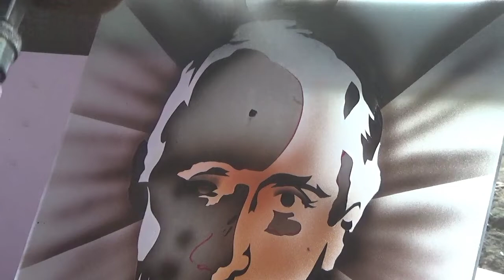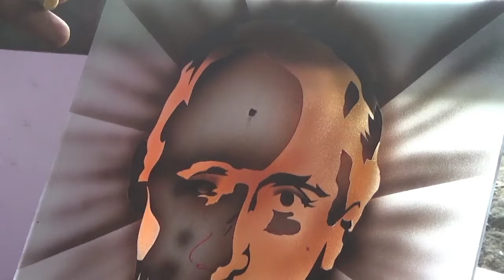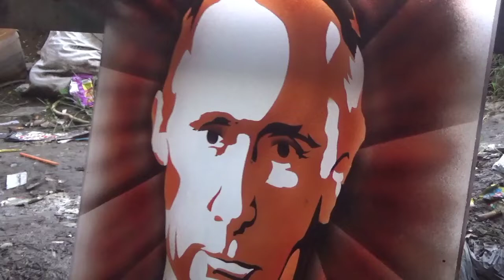teknik spray dan cuttingskills sketsa wajah dia atas kaca//painting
di sini saya membuat sketsa wajah seorang tokoh internasional yang saat ini sedang gempar di seluruh penjuru dunia yaitu seorang presiden rusia Vladimir Putin dengan goresan warna cerah

semoga video ini dapat bermanfaat dan memberikan inspirasi untuk teman teman dalam berkarya dan yang pastinya dapat juga menghasilkan